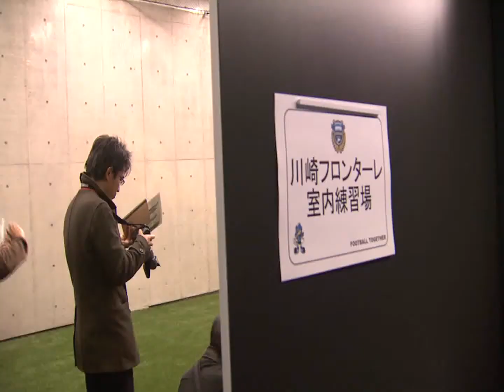等々力陸上競技場の再整備（平成26年度かわさきトピックス）